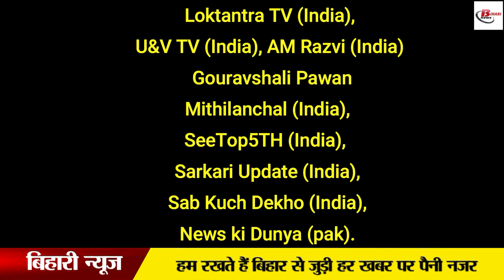भारत ने 8 YouTube चैनल को किया ब्लॉक, कर रहे थे यह काम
Keeping in mind that the communal atmosphere in the country is not spoiled, the Ministry of Information and Broadcasting, Government of India takes care of the news channels, so that the social atmosphere in the country is not spoiled in the society. In such a situation, now 8 youtube channels have been closed by the concerned ministry. Along with this, information has also been shared in which it has been told what kind of update was being shared. Let us tell you that even before this, such channels were closed in the month of April. In such a situation, the channel has been blocked once again.